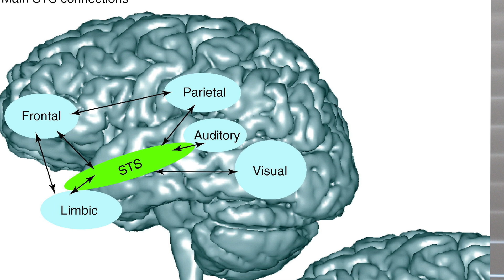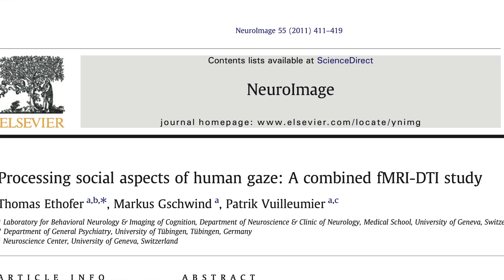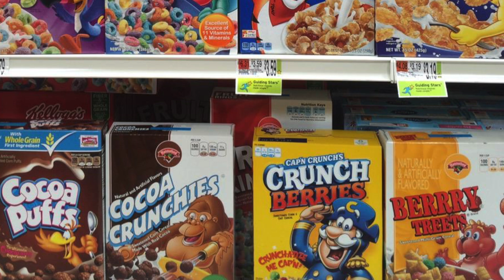Why Ignoring Eye Contact Is A Bad Idea: Neuroscience Meets Tech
Why has Apple invested a lot of money and technology so you can see an image of someone's eyes while they were a VR/AR headset? Witness the power of gaze through Bokito the gorilla, the mesmerizing eyes of the Mona Lisa, and the psychology of cereal choice. Gain insight into how YouTube influencers utilize eye contact to connect with their audience, the science behind gaze perception, and why sunglasses are absent from YouTube videos. Lastly, discover how Apple's Vision Pro headset is set to revolutionize AR/VR technology by utilizing eye contact nuances. This experience will open your eyes to the history, science, psychology, and future of eye contact in more ways than one.